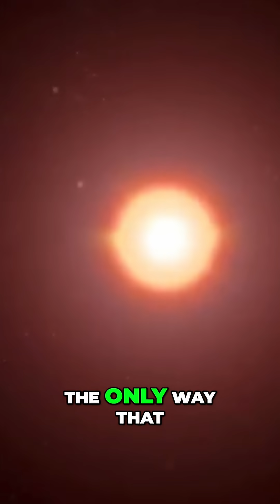Burning Ice Planet? Mind-Blowing Facts About GJ 436b!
Planet GJ 436b has burning ice due to its immense gravity compressing vaporizing water. The gravity prevents it from reverting to liquid, trapping it as a solid. It remains in an icy, boiling form.